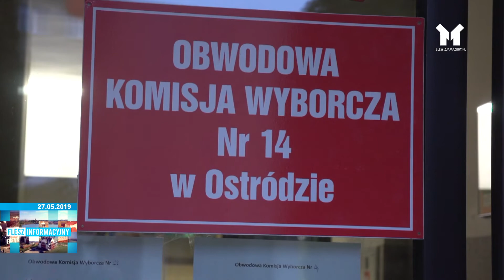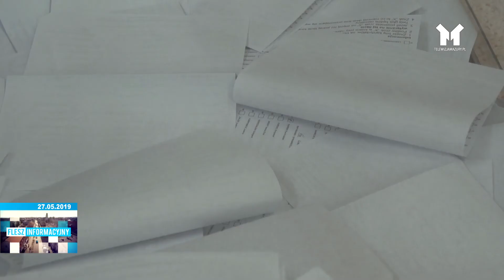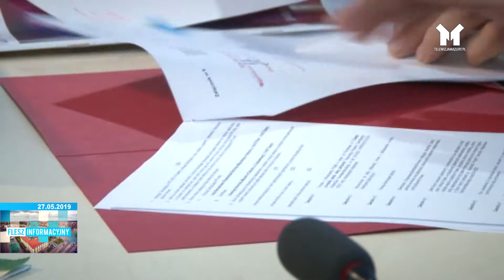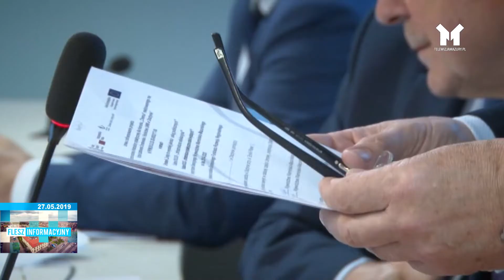FLESZ INFORMACYJNY Z DNIA 27.05.2019